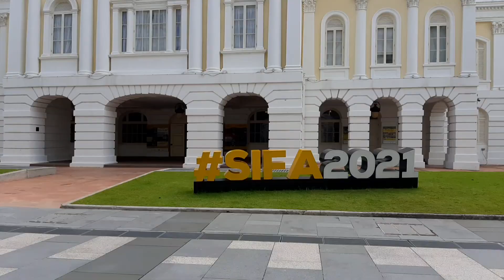my walked in town. familiar places in Singapore.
used to be so busy and crowded  places ..